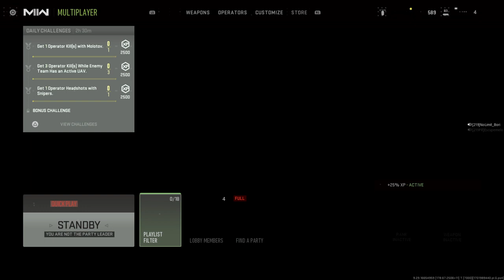Call of Duty®_20231211202916